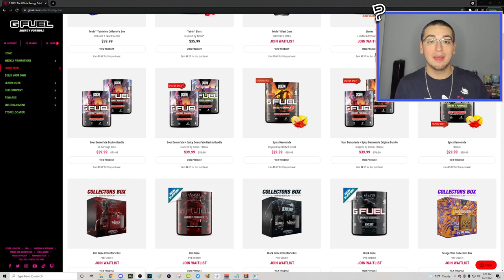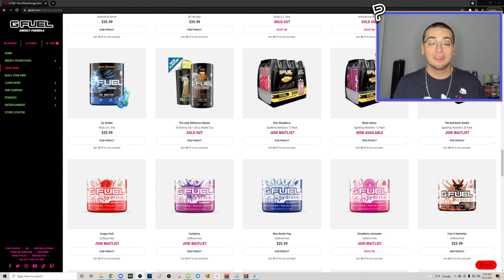This MW2 TRICKSHOT took me back to the golden days..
"This Modern Warfare 2 Remastered trickshot was so clean... (Live Modded Call of Duty MW2 IW4x Search and Destroy Trickshotting Road To A Killcam Stream Highlights with 10+ Insane Trickshot Final Killcams, Funny Moments and Crazy Reactions)"

For today's video, I'll be playing some modded Call of Duty Modern Warfare 2 on the IW4X client going for Search and Destroy trickshot final killcams with my Twitch viewers in the SnR Servers, and we hit a bunch of clean trickshots that reminded me of the golden days of Call of Duty trickshotting.

00:00 - Intro Clip
00:05 - Live SnD Trickshotting Stream Highlights
05:51 - G FUEL 30% Discount
06:18 - Live SnD Trickshotting Stream Highlights